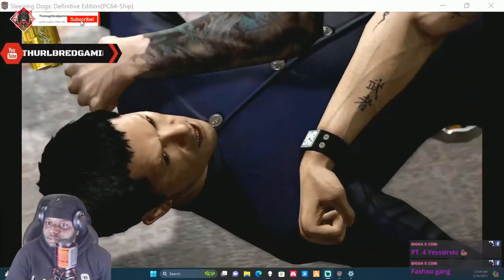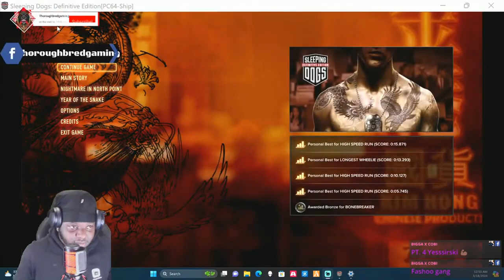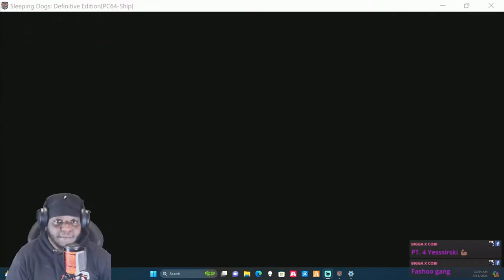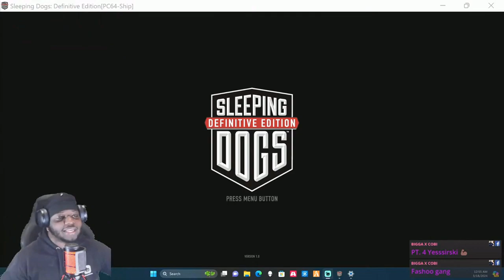The Sun On Yee Traitor Exposed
In this episode of Sleeping Dogs, we delve deeper into the criminal underworld of Sun On Yee as Wei Shen uncovers a dangerous snitch within the organization. Will he be able to maintain his cover and bring down the triad from the inside? Watch as the tension rises and alliances are tested in Sleeping Dogs Part 4: A Snitch in the Sun On Yee.

In this episode of Sleeping Dogs, Wei Shen finds himself caught in the crossfire between rival gangs in the Sun On Yee. As tensions rise, a new threat emerges - a snitch in the ranks.

Wei must navigate the dangerous underworld of Hong Kong to uncover the identity of the traitor before it's too late.

With his loyalty and trust put to the test, Wei must decide who to turn to and who to betray.

Will he be able to outsmart his enemies and protect his own? Or will the streets of Hong Kong claim another victim?

Find out in Sleeping Dogs Part 4: A Snitch in the Sun On Yee.